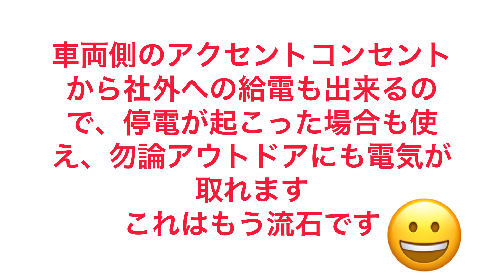LEXUS NX450h＋(プラグインハイブリッドモデル)japan